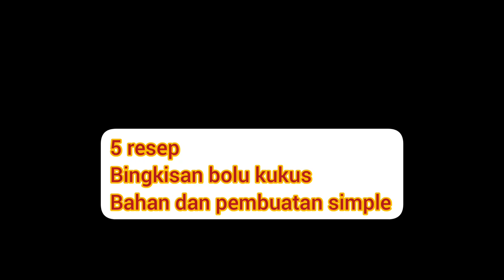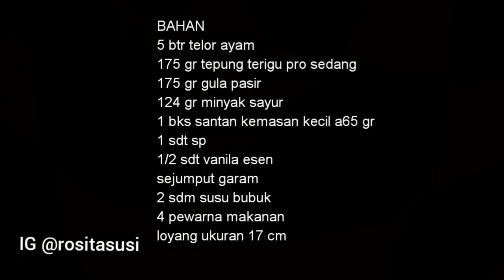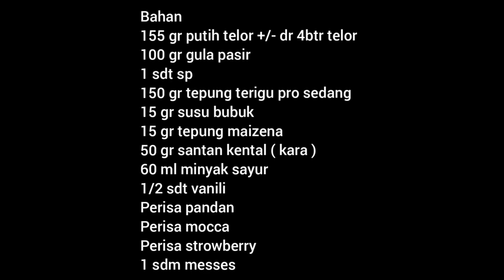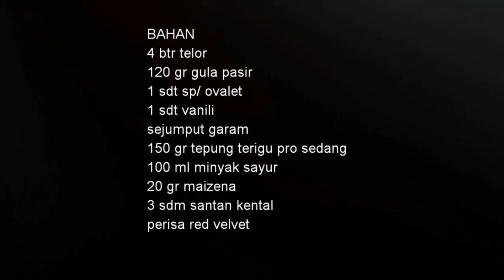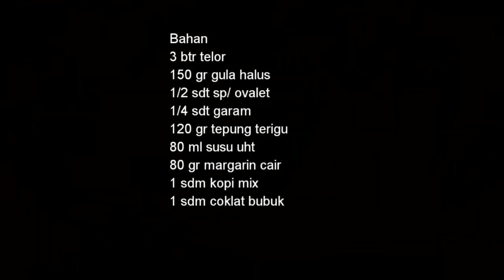5 resep bingkisan dari bolu kukus sederhana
resep 1 bolu semangka
Bahan
3 btr telor
30 ml minyak sayur
65 ml santan
25 gr skm
150 gr tepung terigu
100 gr gula pasir
1/2 sdt sp
Cocochip secukupnya
Pewarna merah,hijau

resep 2
bolu tenun kukus
BAHAN
5 btr telor ayam
175 gr tepung terigu pro sedang
175 gr gula pasir
124 gr minyak sayur
1 bks santan kemasan kecil a65 gr
1 sdt sp
1/2 sdt vanila esen
sejumput garam
2 sdm susu bubuk
4 pewarna makanan

resep 3
bolu lapis putih telor
Bahan
155 gr putih telor +/- dr 4btr telor
100 gr gula pasir
1 sdt sp
150 gr tepung terigu pro sedang
15 gr susu bubuk
15 gr tepung maizena
50 gr santan kental ( kara )
60 ml minyak sayur
1/2 sdt vanili
Perisa pandan
Perisa mocca
Perisa strowberry
1 sdm messes

resep 4
bolu kukus buah
BAHAN
4 btr telor
120 gr gula pasir
1 sdt sp/ ovalet
1 sdt vanili
sejumput garam
150 gr tepung terigu pro sedang
100 ml minyak sayur
20 gr maizena
3 sdm santan kental
perisa red velvet
buah buahan sesuai selera
butter cream secukupnya

resep 5
bolu tiramisu kukus
Bahan
3 btr telor
150 gr gula halus
1/2 sdt sp/ ovalet
1/4 sdt garam
120 gr tepung terigu
80 ml susu uht
80 gr margarin cair
1 sdm kopi mix
1 sdm coklat bubuk